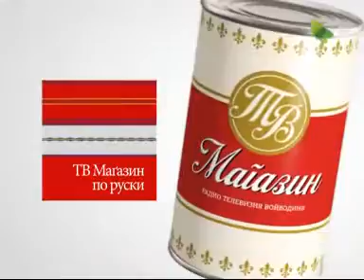наява твм за 28.06.2015. - najava tvm za 28.06.2015.